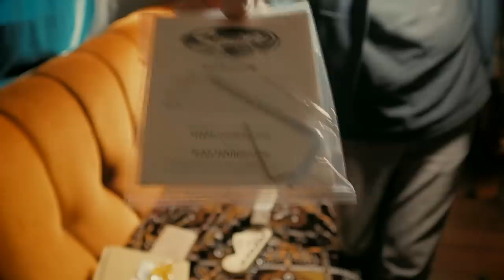SQUIER Bullet MUSTANG Guitar UNBOXING & DEMO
👉Squier Bullet Mustang HH

Designed for players seeking an affordable, stylish and versatile instrument, the Bullet® Mustang® HH is a tonal powerhouse that punches above its weight. Highlights include a thin and lightweight body, an easy-to-play “C”-shaped neck profile and a short 24” scale length that is great for small hands. This model also boasts a pair of humbucking pickups with three-way switching for sonic variety, and a string-through-body hardtail bridge for reliable tuning stability.

⏲TIMELINE⏲
[0:00] UNBOXING
[1:52] SPECS AND INFOS
[3:28] DEMO CLEAN AND DIRT
[8:52] EXTRA STUFF

I was looking for a cheap humbucker guitar for some rock projects and because i have already a couple of bass and guitar offsets that's was the best option, the Squier Mustang HH its a budget guitar feels cheap and looks cheap straight out of the box but if you set up and upgrade it will be a decent little guitar, i recommend that guitar to everyone even if you have more expensive guitars its a good option if you want to experiment with different mods, and if you a Nirvana fan go get it now!

In the demo i improvise random tunes clean and dirt just to hear the differences between the pickups and in the end a demo track with my other instruments, the drum sound its from Ezdrummer Alt-Rock expansion maded by Steve Albini the producer of In Utero.